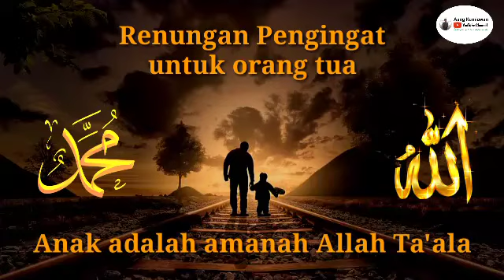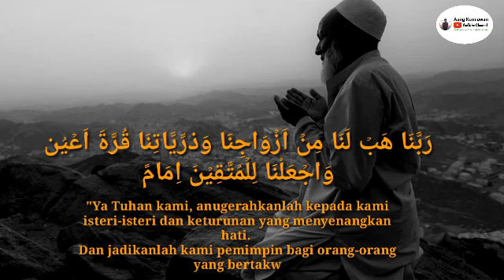Pesan sang anak untuk orang tua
Video ini berisi pesan untuk orang tua tentang bagaimana mendidik anaknya dan juga pesan bahwa anak itu adalah amanah dari Allah yang harus dijaga.